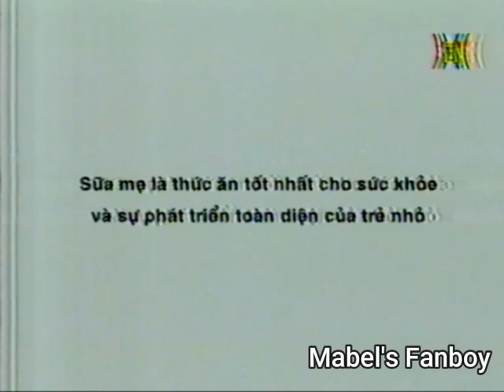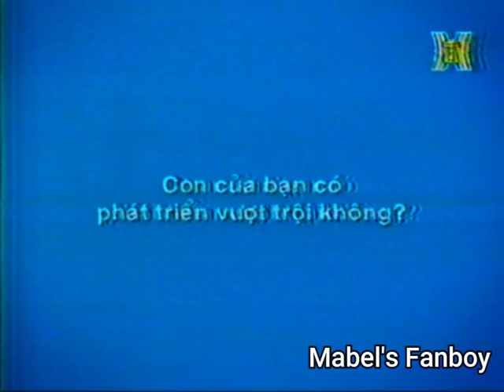(HanoiTV) Quảng cáo (3/2008)